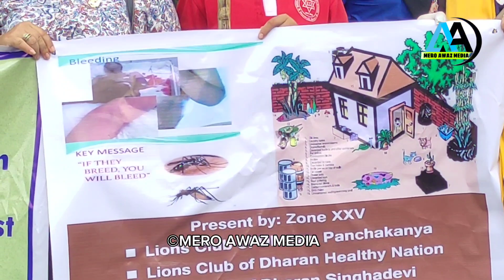आज बृहत् डेङ्गु नियन्त्रण गर्न मेयर,वडा अध्यक्ष लगाएत विद्यार्थी भएर सर्च एण्ड डिस्ट्रोए गरियो